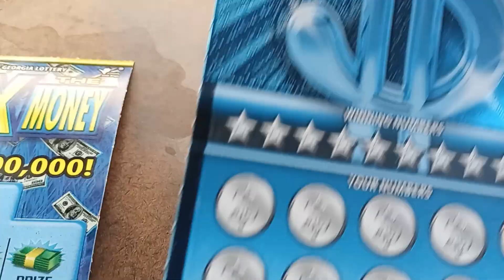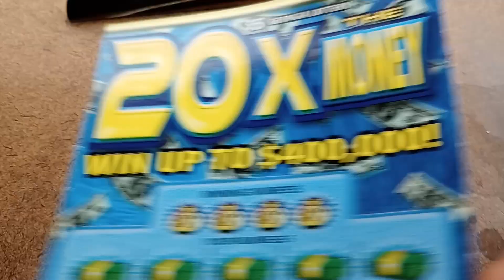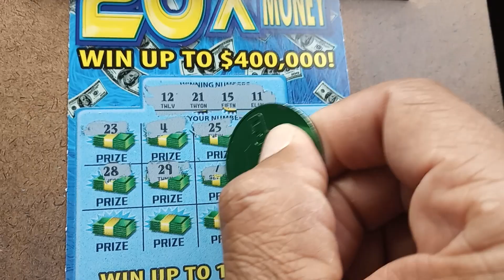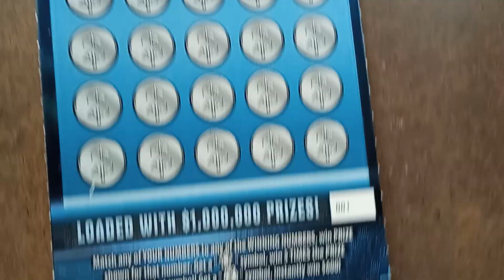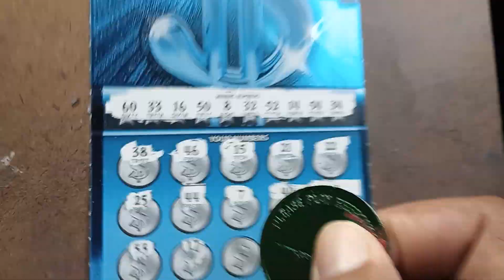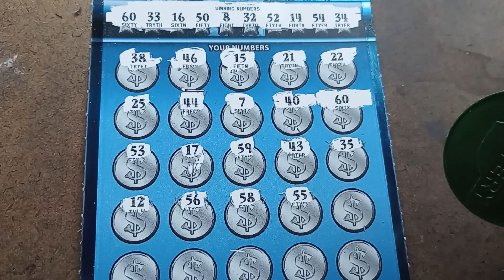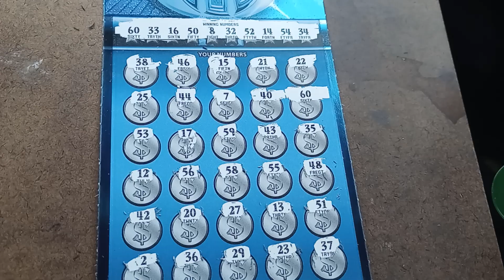$40 Georgia Lottery Session